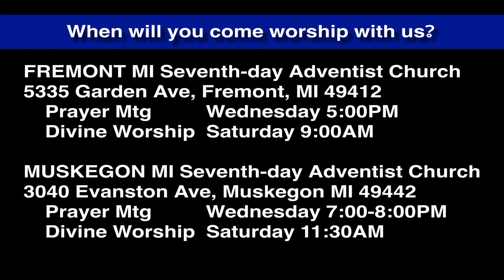Luke 1:1-4 Knowing the Certainty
Our new series of devotionals will journey through the gospel of Luke. Luke wants his friend to knwo the certainty of the things in which he has been instructed.